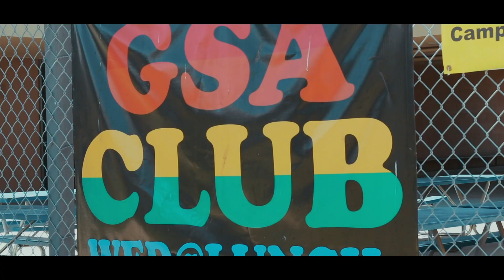VERSION 2 STN